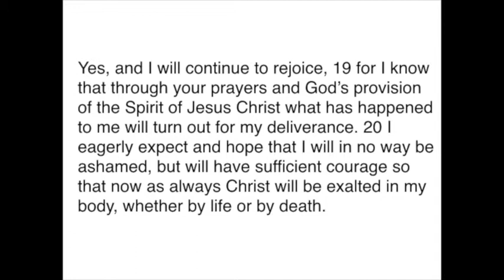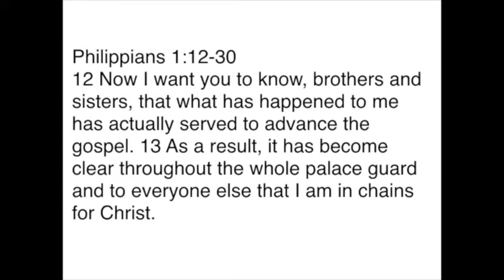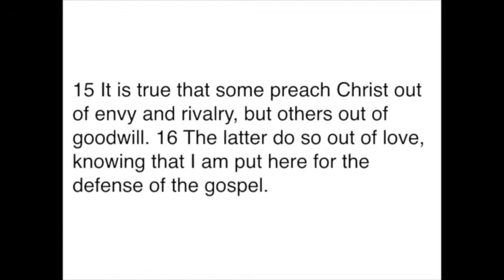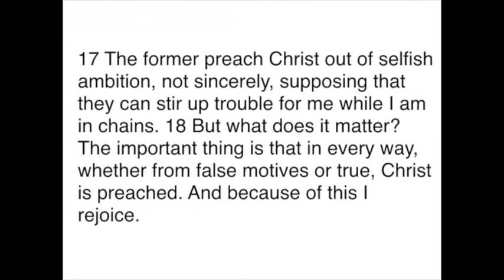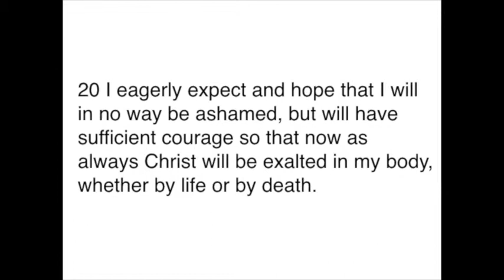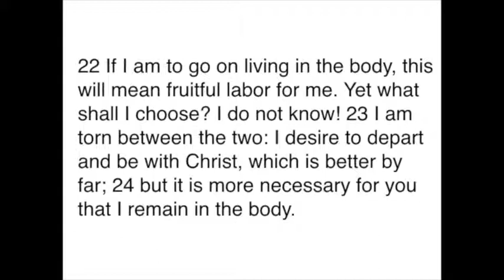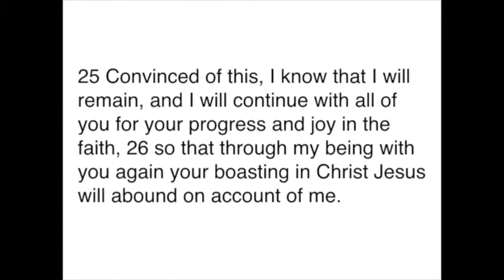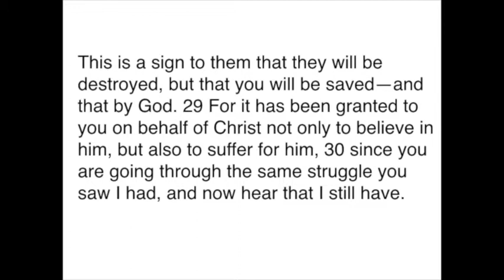Growing Up-week 3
A study in Philippians